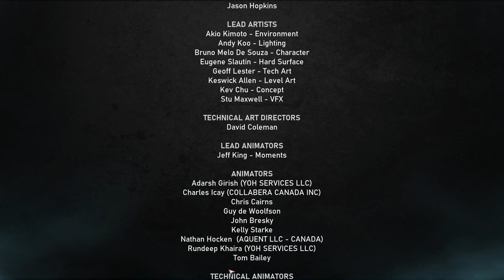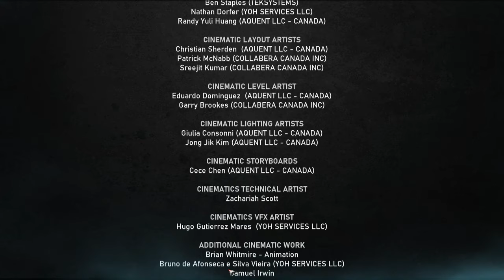Gears 5 Hivebusters DLC I Walkthrough I Insane I All Collectibles & Ability Upgrades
This video is my Gears 5 Hivebusters DLC Walkthrough. The DLC was played on the insane difficulty and contains the locations of all of the collectibles and Ultimate Ability Upgrades.

The aim of this Gears 5 Hivebusters DLC Walkthrough is to help with the following achievements.

Rite of Passage - Completed all chapters of the Hivebusters DLC on Insane

Searching for answers - Collected all campaign collectibles in the Hivebusters DLC

Renewed not consumed - found all character ability upgrades in the Hivebusters DLC

In the Gears 5 Hivebusters DLC you can choose to play as Keegan, Mac or Lahni. Throughout the DLC you will learn about the operation that has been developed to take down the Swarm hives from within. Learn how the toxin that is used in the escape mode was developed and watch as the 3 characters form a bond that makes them inseparable teammates.

More Gears of War Content from me you may enjoy -